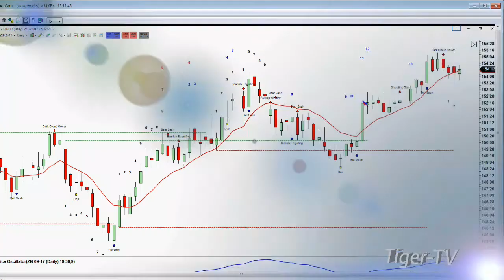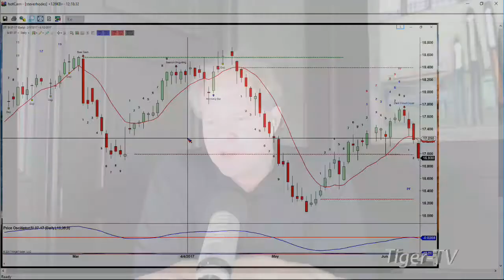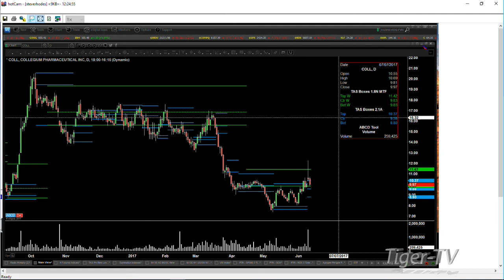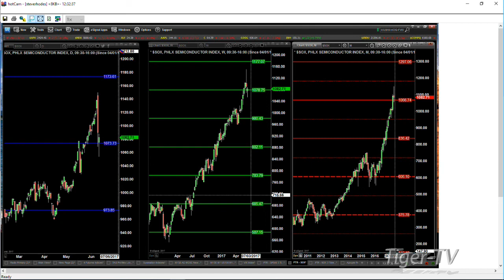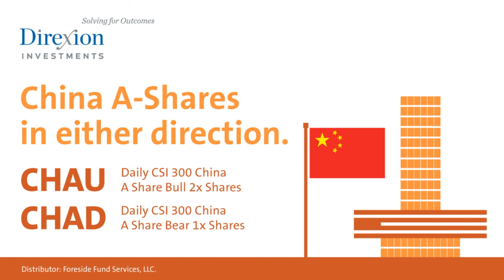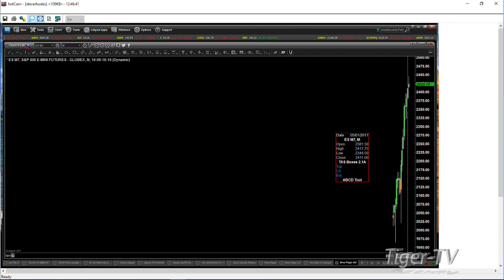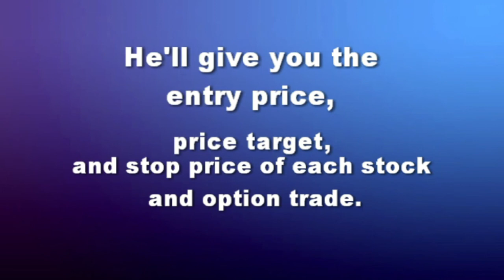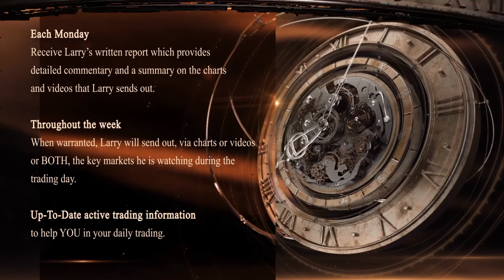June 12th Trader's Edge with Steve Rhodes on TFNN - 2017